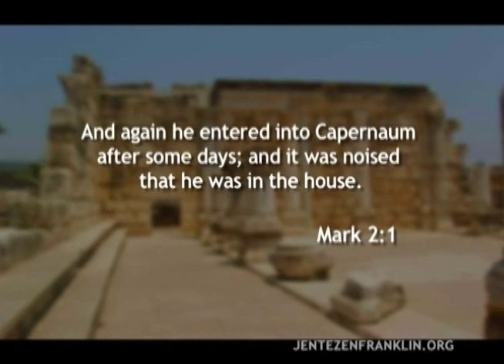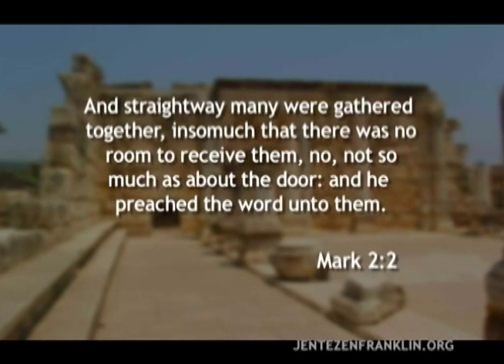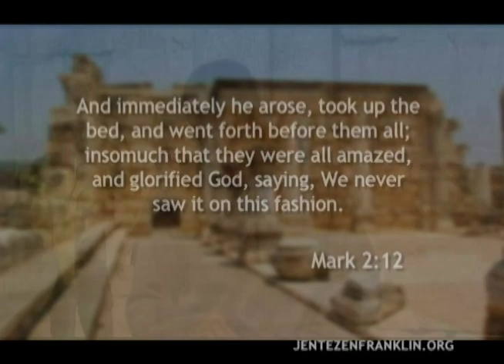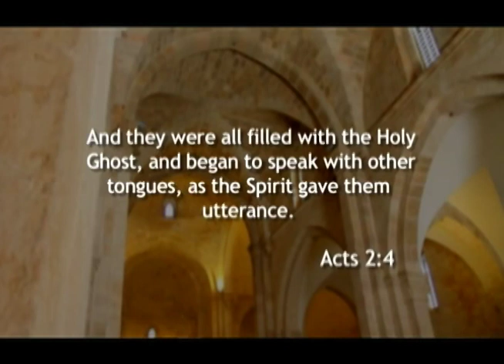Проповедь Иисуса в Капернауме. Джентезен Франклин (663)